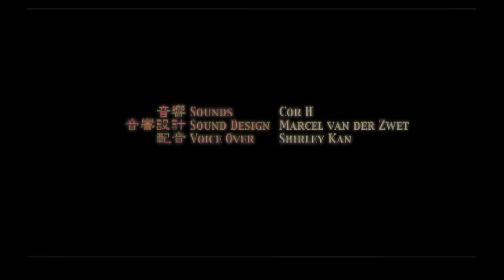Het Brandende Bruidje / The Burning Bride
A film by Eveline Ketterings